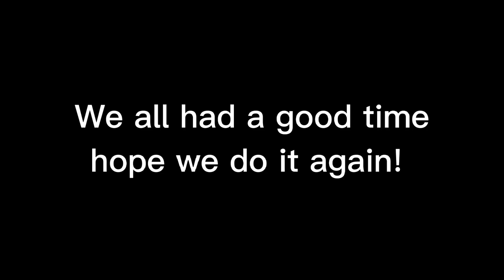Duels with ClownPierce, Rasplin and Doly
Pvp legacy ip: Play.pvplegacy.net